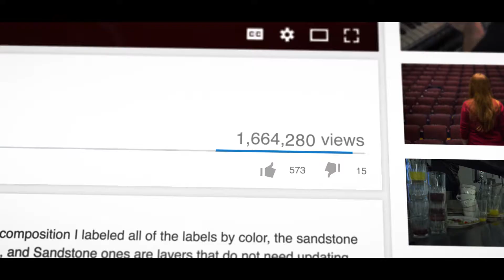The Advancements in Technology